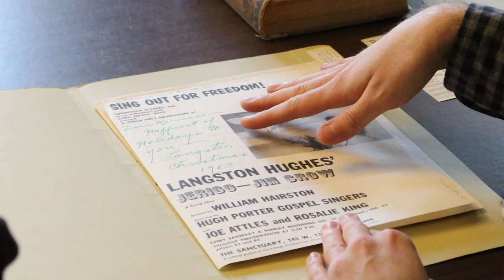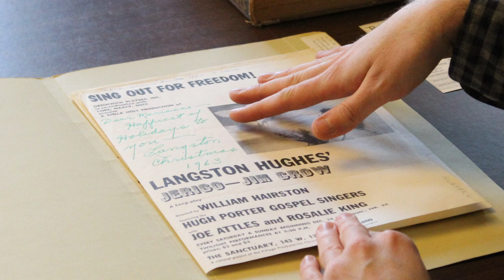Trailer: Season 2 of the Rosenbach Podcast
Season 2 of the Rosenbach Podcast premieres on December 13, 2022

Do you think the Rosenbach Museum & Library is primarily a collection of British literature? Think again! Our history collections—and materials related to American history in particular—comprise the largest single collecting area established by the Rosenbach brothers, our museum’s founders.  Combined with holdings in the fine and decorative arts, not to mention continental European and Asian history, the Rosenbach’s American historical collections present an interdisciplinary view of culture. In this new season of The Rosenbach Podcast, we’ll venture behind the scenes with Rosenbach staff on their journeys into history, via iconic and unexpected rare books, manuscripts, artworks, and artifacts housed at the Rosenbach today.  In the process, we’ll explore how, and why, the museum collects and takes care of its historical collections—and how you can come research them yourself!